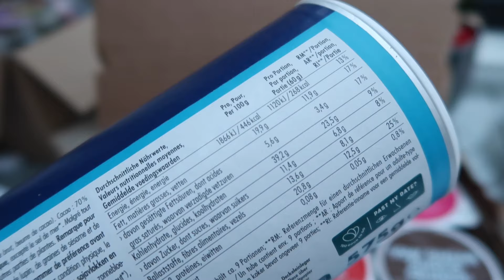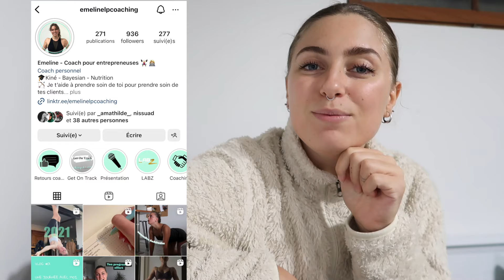2 VRAIS jours dans mon assiette : travail, famille…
Holà,
Je vous retrouve aujourd’hui pour une nouvelle vidéo dans laquelle je vous montre ce que je Lange vraiment pendant 2 jours. Entre le travail, la vie familiale etc ce n’est pas toujours facile de se préparer des repas sains et savoureux !

Merci à My Muesli pour cette Collaboration :
avec le code EMELINE2024 : 6 muesli to go offerts dès 15€ d’achat !

Tu souhaites prendre le contrôle de ta vie et enfin voir un changement durable sur ton physique et ta santé ? C'est juste ici 👇